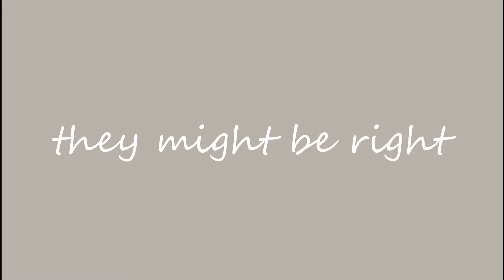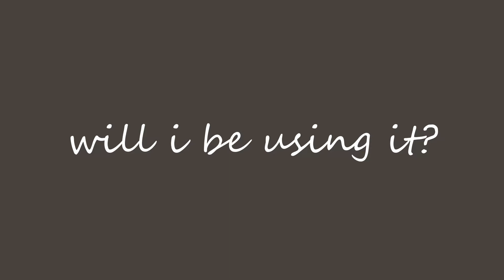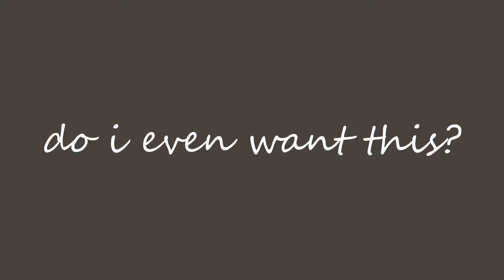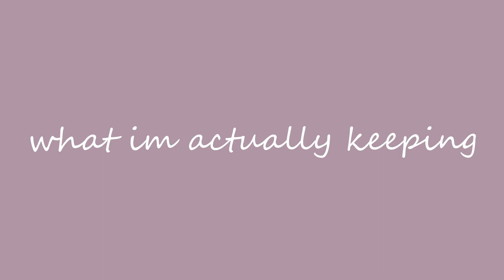TRY ON CLOSET CLEANOUT | how i cleaned out almost half my closet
This is how i cleaned out my closet. Believe me, my closet used to be a whole mess. I don't really have any footage of the old closet, which is actually a good thing. My clothes used to be everywhere. In the actual closet, on the couch, on the floor, on the bathroom floor, on the bedroom floor.. BUT NOT ANYMORE.

Hope this is helpful or entertaining in some way!

Song: Those nights
Artist: Dj Quads

Song: Moon Moon Baby
Artist: HOAX